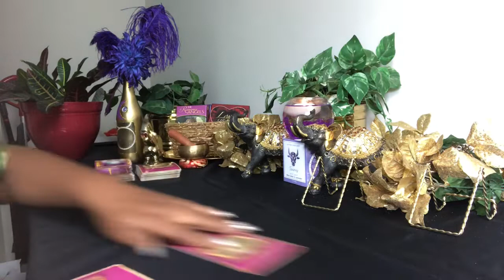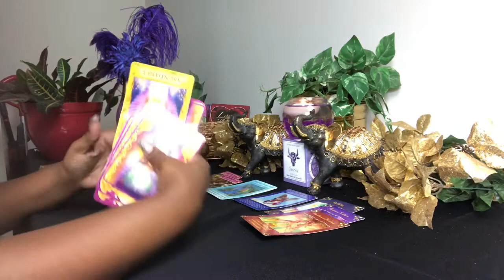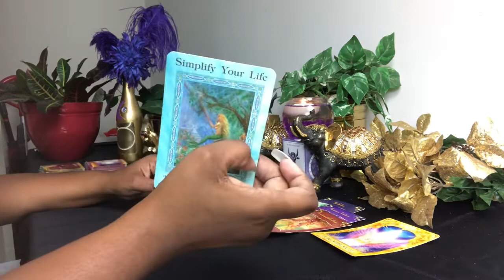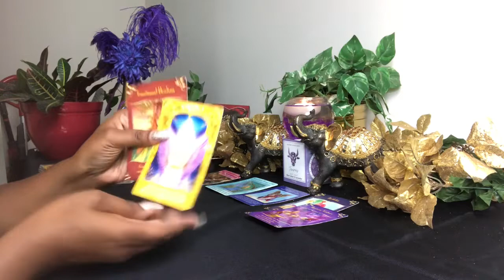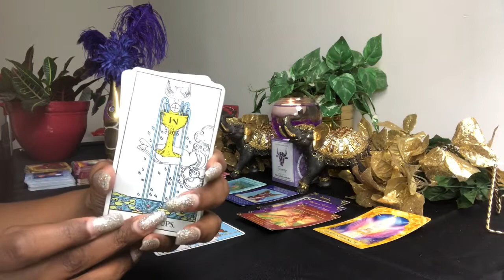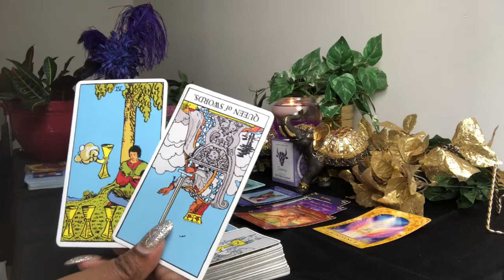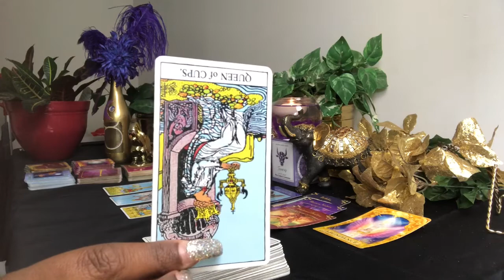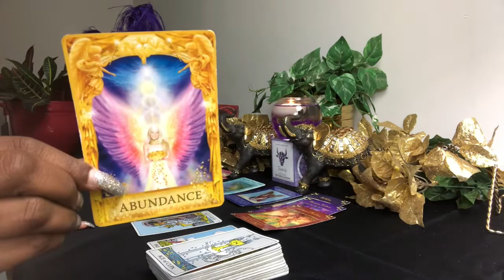Leo Stop Focusing On Them And Focus On You! - Love ❤️ Forecast - June 2019